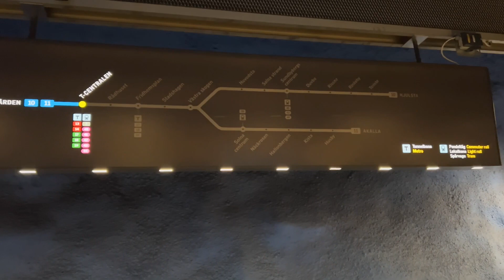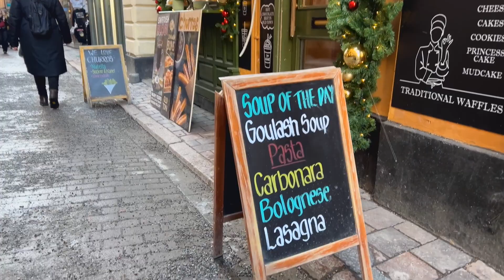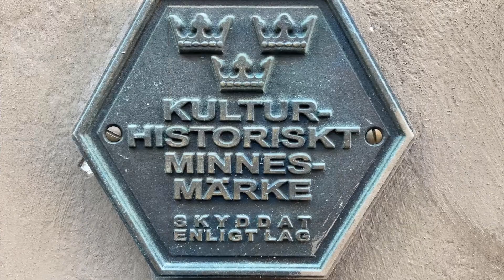Explore Stockholm, Sweden with Imtiaz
Experience the chilly allure of Stockholm's famous landmarks in my latest cinematic journey. Bask in the cold yet sunny weather as iconic sites like Gamla Stan and the Royal Palace come alive under a blanket of snow. Join me for a brief escape into the serene beauty of Sweden's capital.